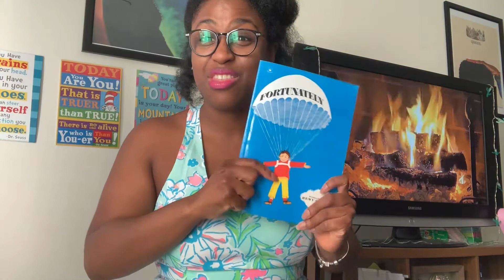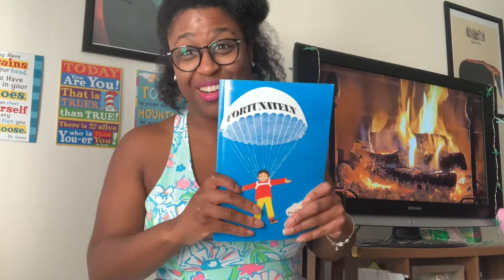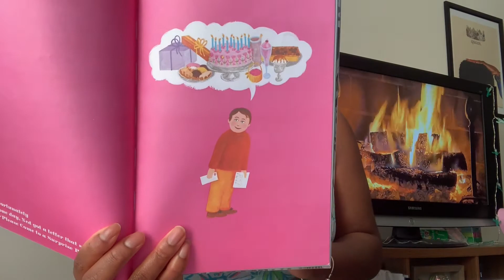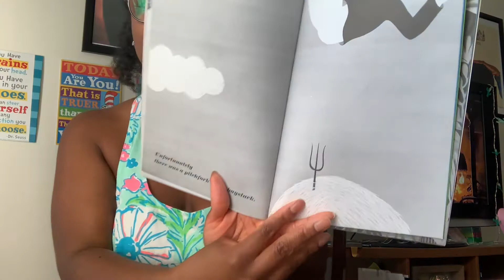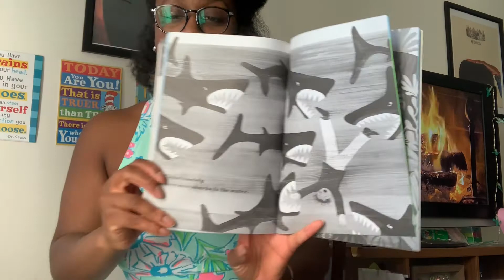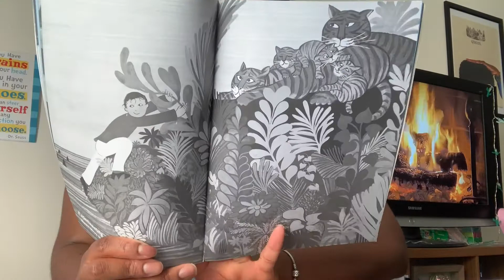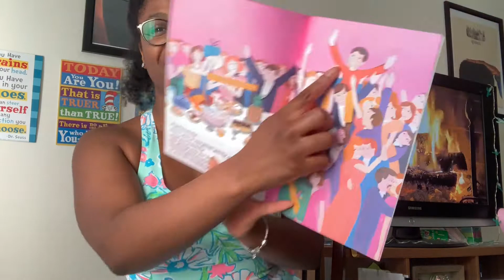READ ALOUD: Fortunately by Remy Charlip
Hi friends!

This story is quite the adventure! We travel with Ned to get to a party. On the way there,  he experiences wonderful, fortunate moments and terrible, unfortunate moments (similar to life's ups and downs). Will he end up being fortunate after all? Take a listen and find out!

You don't want to miss the books coming your way. Oh and if you love this book, let me know by hitting "like".